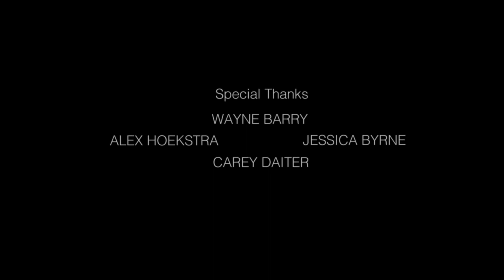I Remember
Directed By: Darren Day
Starring: Joseph Bishop and Coran Graham
Production Assistants: Meagan Borosch, Dave Kaminski
Extra Special Thanks: Wayne Barry
Special Thanks: Jessica Byrne, Carey Daiter, Alexander Hoekstra, Michael Glassbourg, Kim Day, James Day
Mixed By: Darren Day

In Memory of Kristen Hatz

© DDay Productions/ Humber College 2013